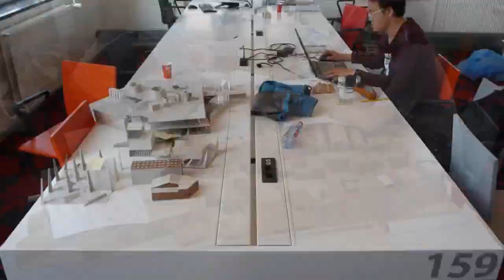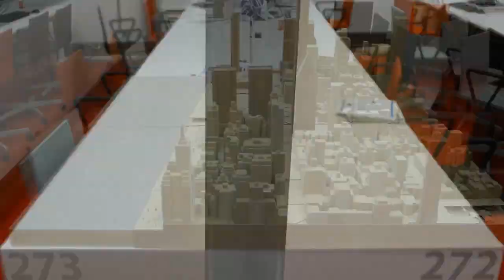Clean Desk Policy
Working tables at the TU Delft faculty of Architecture. This was a project during my graduation. With this time-lapse I wanted to do some sort of research into the use of the large tables we have at our faculty. Every studio has the very same table, so I used this as a generic element within this time lapse. It is not a standard timelapse, because I move from table 1 to 282 during the whole day. At some tables I have taken multiple shots to create a small scene.
This short movie is part of a complete movie in which movies have been combined of 15 students.